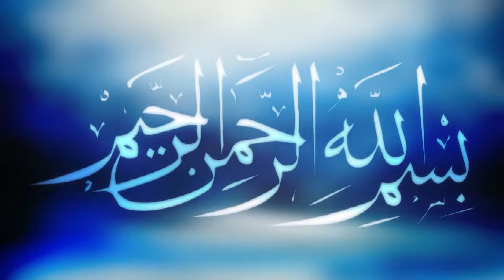আমলনামা ডান হাতে নিবেন | আবদুল্লাহ আল আমিন | Mawlana Abdullah Al Amin | New Bangla Waz -2024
বিষয়ঃ .
বয়ানেঃ- .
স্থানঃ Dhaka

আমলনামা ডান হাতে নিবেন